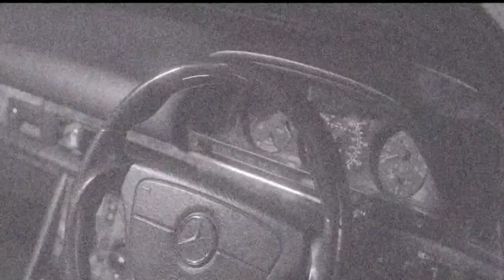DoRoad x (67) PR SAD - BAFTA (Music Video) | Pressplay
This is a remix, it is Not an original song

Produced by @eddydrop x @hulsee

(Ignore Tags)